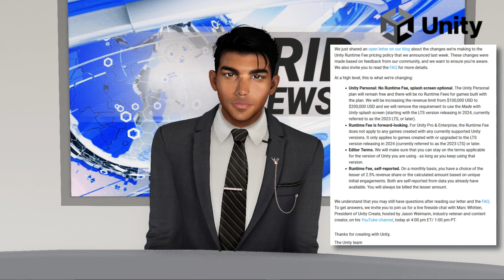ATG Grid News - Week 38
- UNITY

Any views or opinions expressed on this site reflect the views or opinions of the content creators on this site and not of Linden Lab or its employees, directors, officers, agents, or representatives.

00:00 Intro
00:53 SL RENAISSANCE FESTIVAL
02:01 SL AVIATION INTERCONTINENTAL GRID FLIGHT CHALLENGE
03:27 UNITY
04:13 ZINDRA EMBASSY
05:16 BBB 500TH PASSPORT V3.0
06:17 Outro